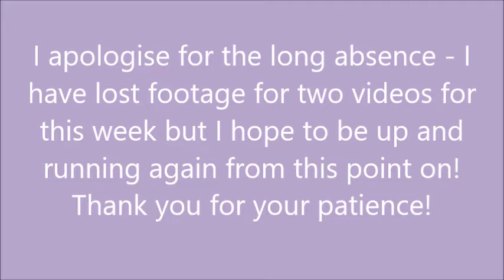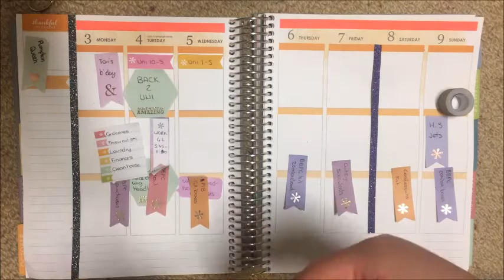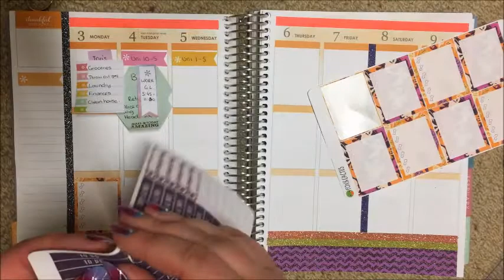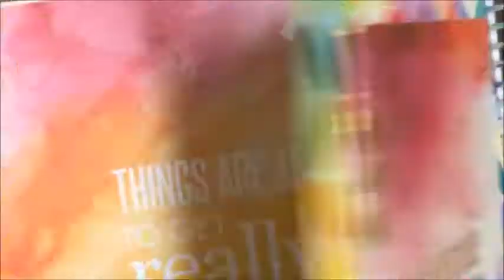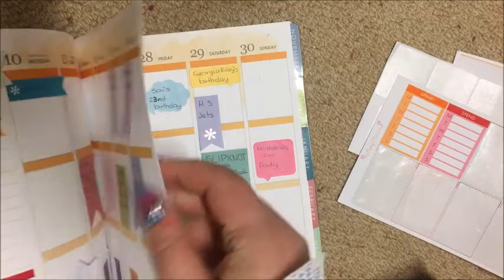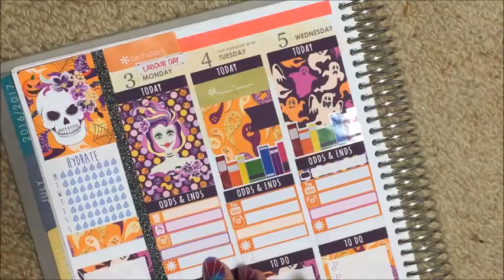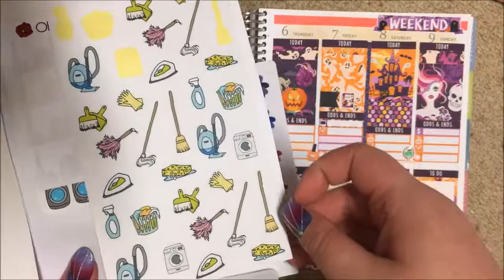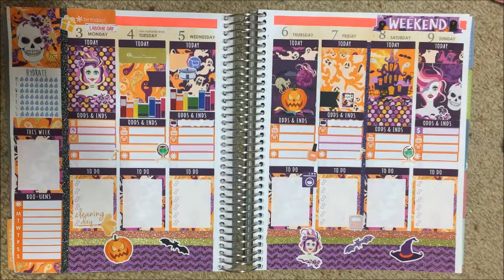Plan With Me* Pumpkin Queen * Dreamweaver Life *